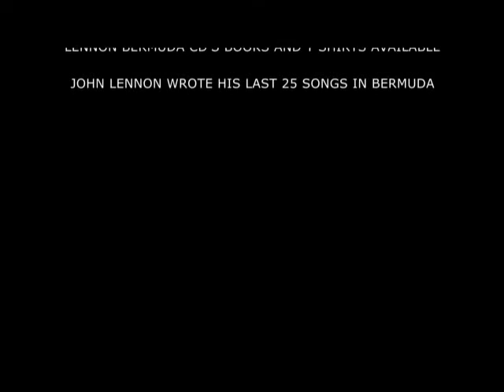A British Night in the DOCKYARD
FREE evening of music featuring the songs of the legendary JOHN LENNON.
Did you know Lennon wrote over 20 songs in Bermuda in 1980 ? Come and
hear a Bermuda Tribute to the music of Lannon from his days in The
Beatles to his Bermuda songs. EVERY Thursday night in the victualling
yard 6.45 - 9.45